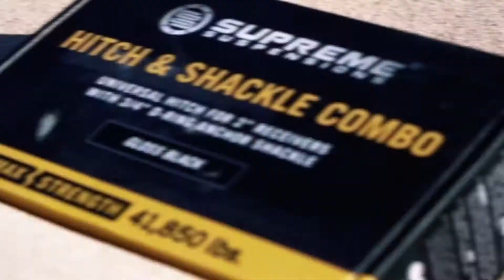Supreme Suspensions®️ 3/4" D-Ring Shackle Hitch Receiver & Recovery Tow Strap Showcase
Welcome to Supreme Suspensions!

Supreme Suspensions Recovery Gear is here! We were there to get your truck lifted and out onto the trails, and now we’ve got your back when things get a little too crazy. We hit the most hardcore trails, dunes and mud pits to get sunk in, snowed in, high-centered and rolled. Did we dent stuff? Yep. Did we break stuff? You better believe it. All in an effort to put together a line of rugged, capable and dependable recovery gear that you can trust to get you out of any situation.

Not having a recovery point where you need it when you need it can be the difference between a successful recovery, and an expensive repair bill off the trail. Our 2” Hitch Shackle Insert provides a solid, secure recovery point that can be deployed in seconds when you need it and packed away when you don’t. Designed with a universal 2” receiver insert, the shackle can be swapped to and utilized on any vehicle with a standard 2” hitch receiver. Whether it be your friend’s stuck rig, a rolled UTV, or your tractor to yank out a stump. Constructed from SOLID 1045 steel with no welds, bends or points prone to failure under heavy load. Paired with an equally strong Compression Die Forged D-Ring Shackle, rated to over 40,000 Lbs of breaking strength. Receiver is T-bored to allow horizontal or vertical mounting, providing the flexibility to set up the shackle pivot point in an optimum orientation for the direction of pull during recovery, minimizing wear on components and increasing the chance of a successful recovery. Includes Supreme Suspension Poly D-Ring Isolators to prevent unwanted noise and protect finishes.

Our 3”x30’ recovery strap gives you the strength and reach you need to get out of that tough recovery situation. High Strength UV Resistant Woven Polyester construction minimizes abrasive wear, and provides complete protection from, rot, mold and mildew. Double-stitching with heavy polyester thread for maximum strength. Engineered with a 6% elongation factor to perform flawlessly in both static and dynamic recovery scenarios. Triple reinforced loop ends with polyurethane coated sleeves resist tearing and fraying even on poorly prepared recovery points. With a single-line working load of over 2.5 tons and more than 25,000 Lbs breaking strength, this isn’t just the strap you want in your recovery bag, it’s the strap you need. Did we mention it comes with a free storage bag?

Weeks and Months of real-world testing and inspiration are what brought us here, and now we get to share the results with you. These aren’t some big-box store discount straps and shackles that sat in a factory, shipping container, and warehouse for 3 years just to degrade and be on their last leg the first time you use them. These are your bad-ass, heavy-duty, truck hauling, mud pulling, rock dragging tools to get you or a buddy back on the trail with the rubber on the ground anytime, every time.

Selecting only premium materials and processes like 4140 steel, High Strength Nylon, Compression Die Forging and Multi-Process electrostatic finishes, we’ve gone all out to bring you recovery and cargo gear that you can rely on.

Hit the trail with Confidence, and take your off-road adventures to a new level knowing that Supreme Suspensions has got your back.